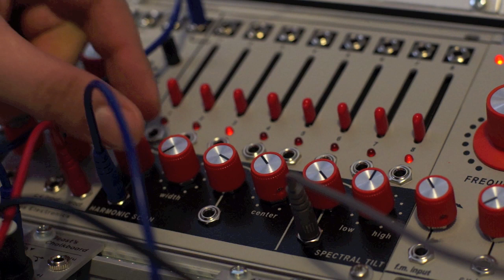Verbos Electronics Harmonic Oscillator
Analog additive oscillator module that generates the first eight harmonic as sine waves. The frequency spectrum can be processed in a creative way by 3 CV inputs. Linear FM, a voltage controlled signal mixer with faders and three outputs for standard wave forms are available as well. The oscillator has a discrete triangle core and a discrete exponential converter.